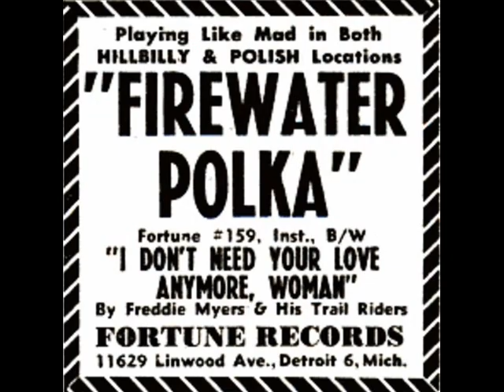FREDDIE MYERS & His Trail Riders - I Don't Need Your Love Anymore (Woman) / Fire Water Polka (1951)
50s Hillbilly / Western Swing (vocal : Bill Pool) - Boppin' Hillbilly Polka Instrumental (feat. Dick Dickinson on Steel Guitar at 3:02) A & B-Side Fortune Records 159 Detroit, Michigan.